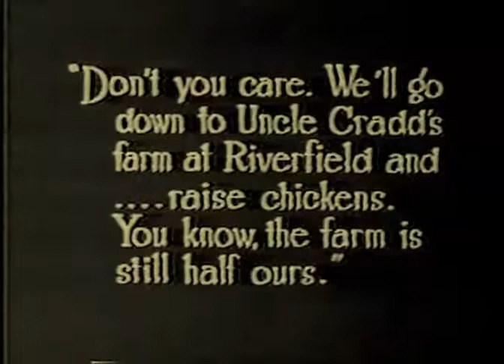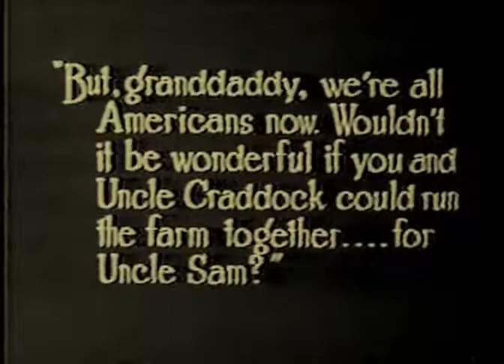Little Miss Hoover 1918 MARGUERITE CLARK - Rare DVD, MP4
dublin london paris berlin seoul tokyo toronto auckland canberra sidney new york los angeles new zealand australia south africa scotland ireland estonia poland lithuania hungary czech republic austria swiss latvia faroe islands iceland denmark sweden finland norway france espana portugal romania bulgaria italia cyprus vancouver nagoya israel capetown belgiun netherlands lichtenstein monaco guernsey falklands bornholm jersey caribe panama uruguay chile greenland reikjavik lofoten longyearbayen amsterdam kaliningrad moscow st petersbourg slovenia greece corsica sardinia taiwan phillipines pacific transiberian alaska newfoundland andorra asia oceania america atlantic japan hong kong singapore korea hawaii gotland siberia turkey varsaw napoli rotterdam indonesia nippon cairo united Kingdom england uk great britain wales isle of man johannesbourg wellington texas christchurch tasmania perth calgary edmonton bear svalbard quebec ottawa brighton southampton lapland adelaide oxford cambridge deutsch baltic mediterranean india new delhi african danube reno okinawa snow global holidays party tourism vacation trip cars transport climate envirounment city country town lake river street hotel food clothes dress outfit body sport running sleep sky road train bus sun weather bike mountain forest desert woman man boy girl old new young dream Voyage desire hope love friend marriage son daughter father mother family belfast cardiff torshavn tromso alesund suomi tallin vilnius riga klaipeda uppsala parnu jurmala tampere murmansk arctic vladivostok polar tampere ebay amazon